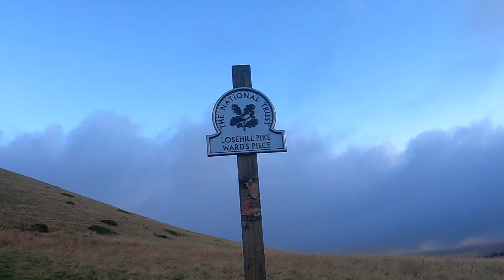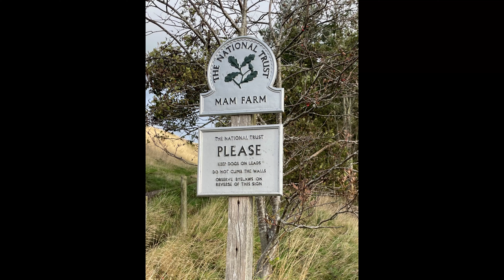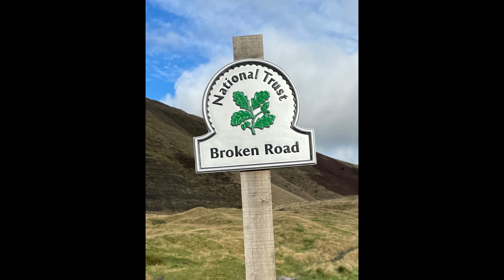Lose Hill - Back Tor Loop from Castleton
A circlular walk from Catleton Car park, quite a steep climb up to Lose Hill, but nothing really tecnical; mind your footing coming back down from Back Tor as these stone steps are quite tricky and slippy. Good level of fitness required for this walk/hike.
Lose Hill. Also know as Losehill Pike or Ward's Piece. It is the south-east corner of the parish of Edale and the end of the Great Ridge. A piece of this land that Lose Hill stands on was presented to Mr G.H.B 'Bert' Ward in 1945 by the Ramblers' Association in appreciation of his outstanding contribution to rambling.
He then presented the deeds to the National Trust. Info credits to Stephen Thompson Geograph.org.uk) (Wikimedia Commons).